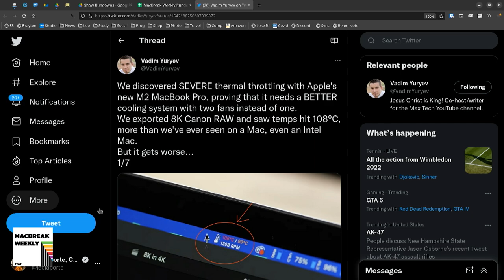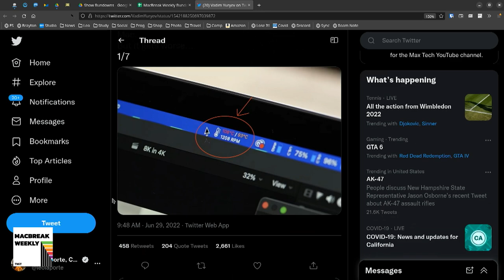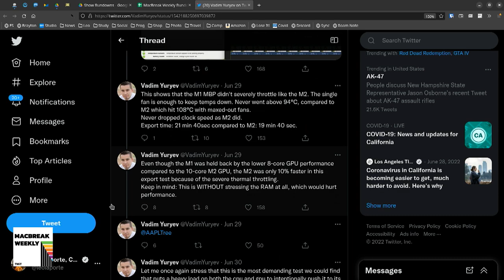Reports of M2 MBP Throttling?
On MacBreak Weekly, Leo Laporte, Andy Ihnatko, Rene Ritchie, and Alex Lindsay discuss a report about severe thermal throttling with Apple's new M2 MacBook Pro, why Rene has issues with that report, and what to take away from a report like that.

Hosts: Leo Laporte, Andy Ihnatko, Rene Ritchie, and Alex Lindsay